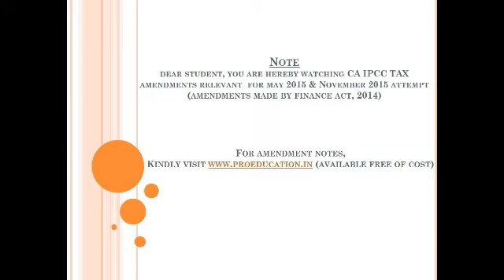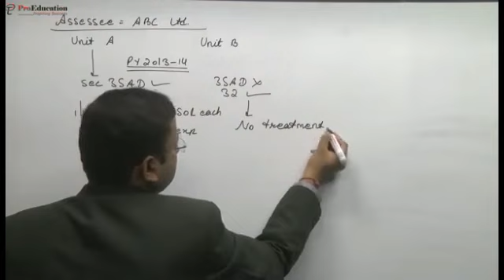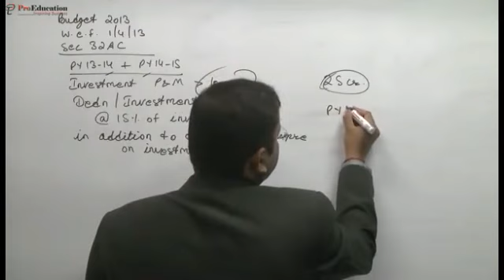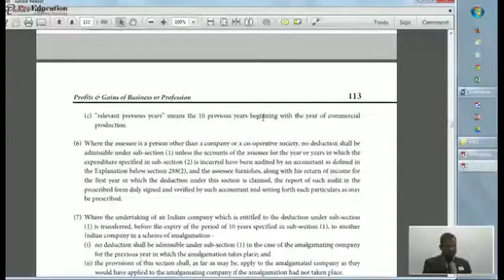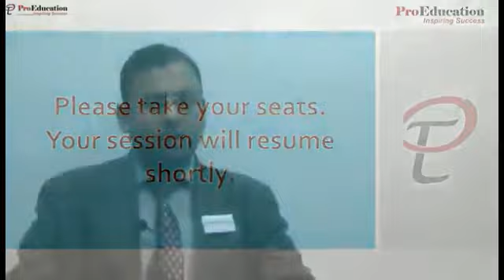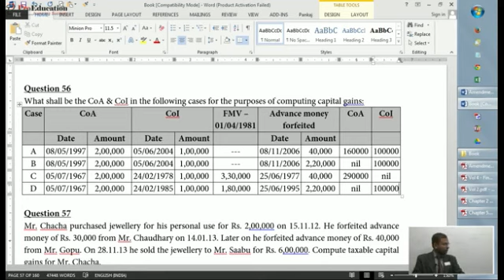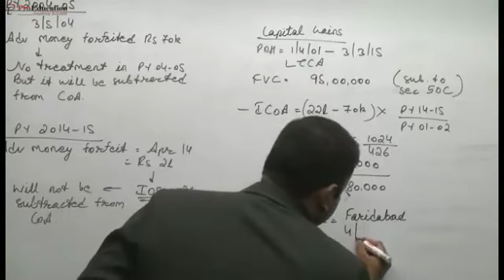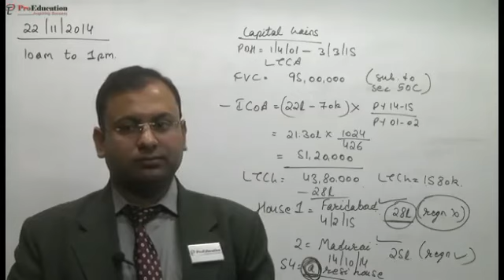ProEducation CA IPCC Tax Amendment Class 2 of 3 by CA Pankaj Saraogi